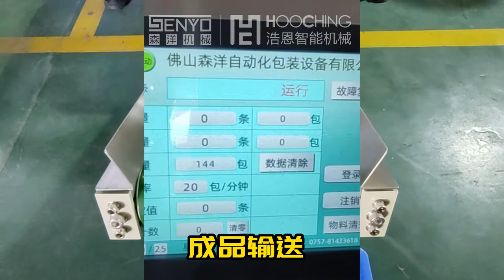Iron nail double-disc point packing machine packaging case